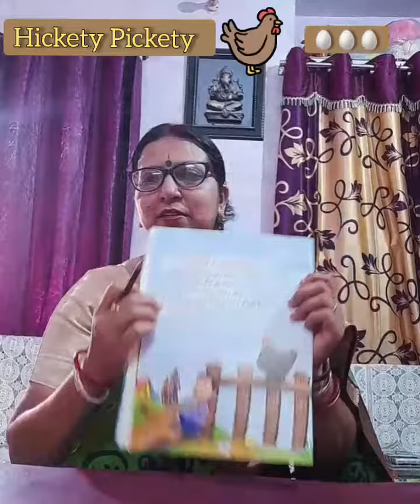EnglishRhymes HicketyPickety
Watch the poem and recite the poem with action.